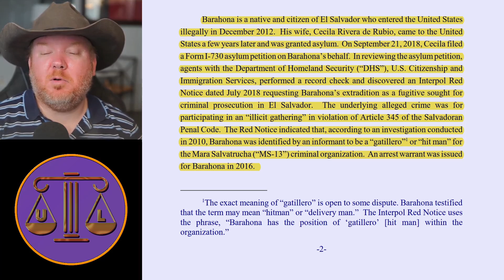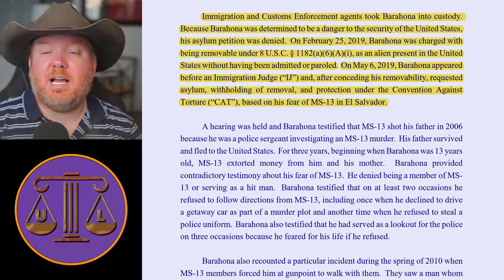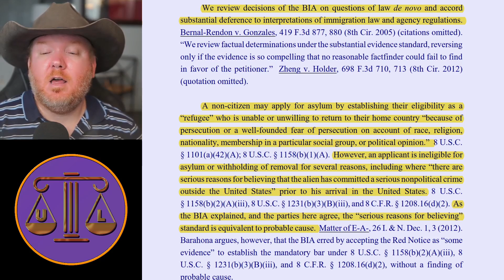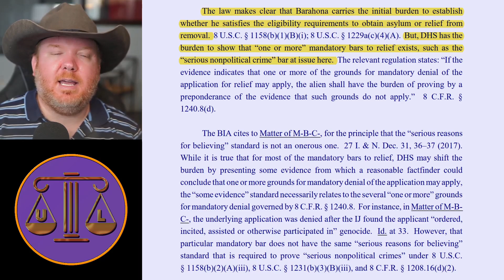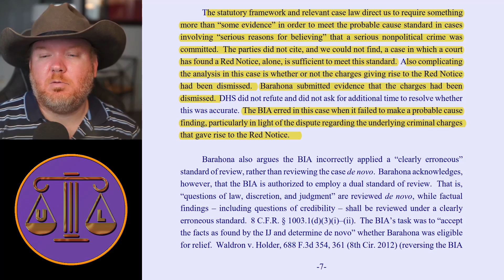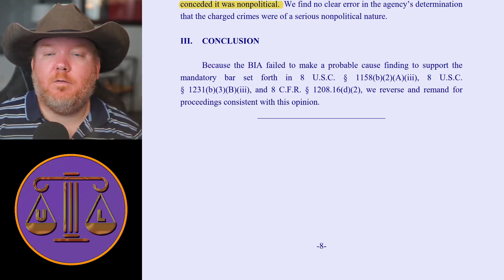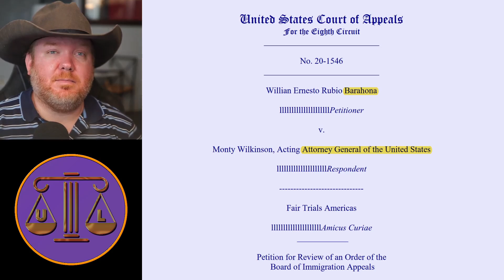DHS can't be bothered to find out if asylum applicant was MS-13 hitman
Maybe this guy shouldn't be allowed to be a US national. But maybe DHS SHOULD HAVE LOOKED INTO IT A BIT wow

Camera: Sony A5100
Lens: Sigma 30mm F 1.4
Mic: Rode NT1A